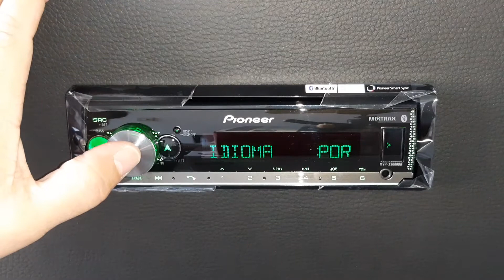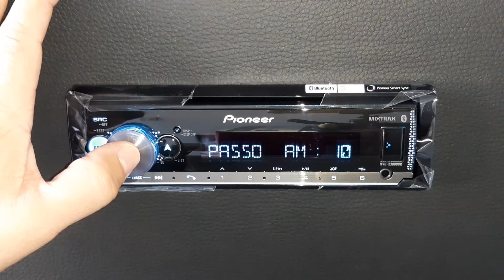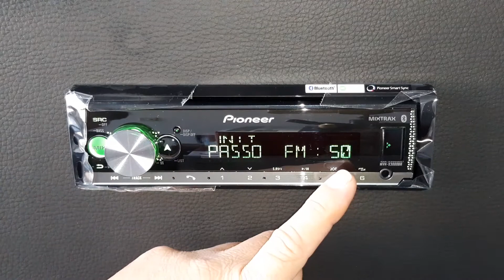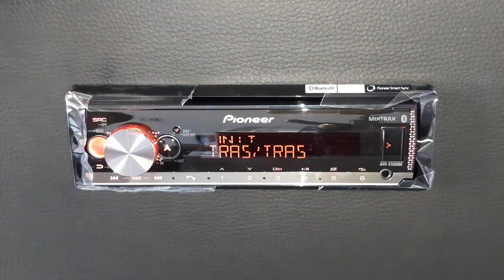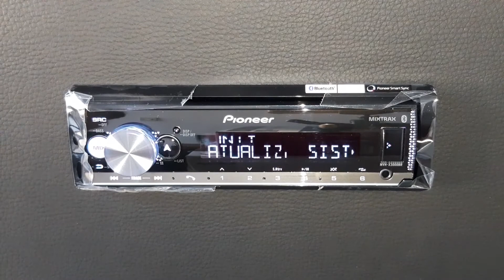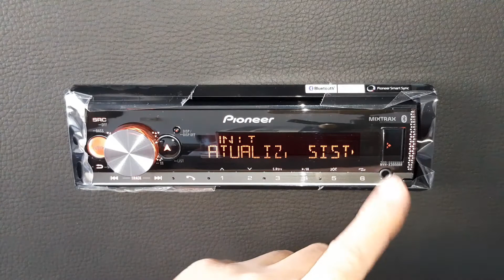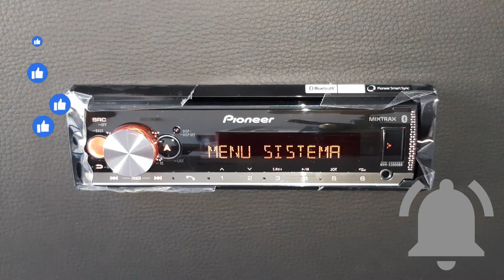Como acessar, usar e quais funções tem o Menu INICIAL do Som Pioneer MVH X3000BR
Como acessar, usar e quais funções tem o Menu INICIAL do Aparelho de  Som Pioneer MVH X3000BR
Aprenda a configurar e ajustar o menu inicial